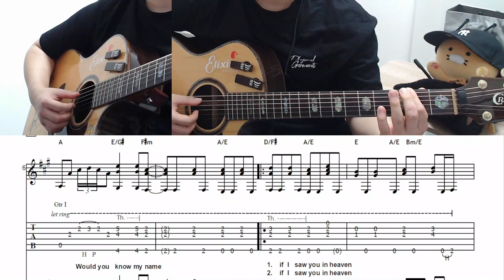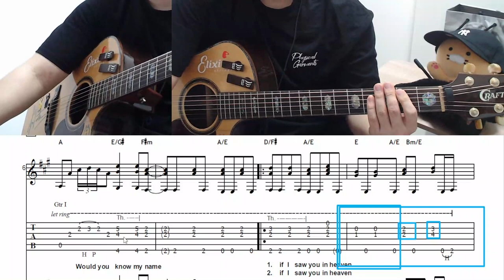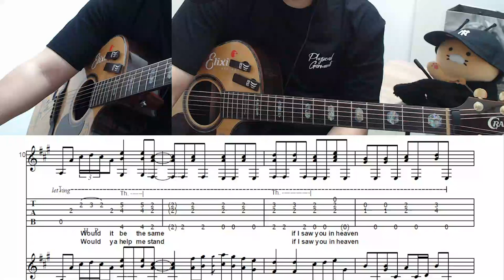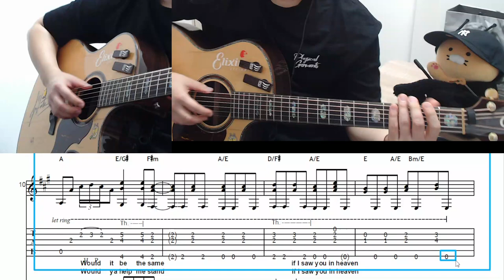Tears in Heaven ㅣ Lesson 1 ㅣ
악보 링크 (Score Download Link)